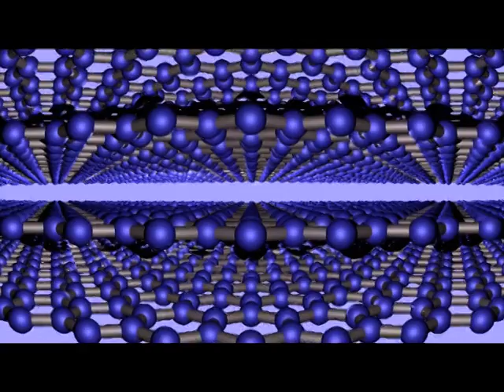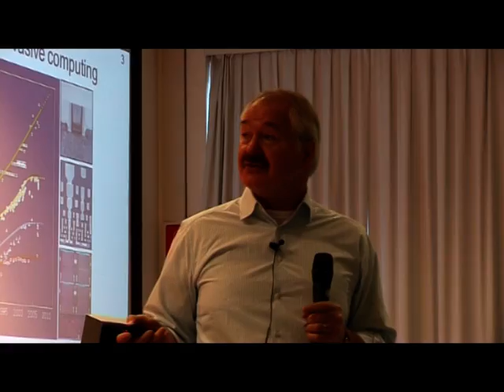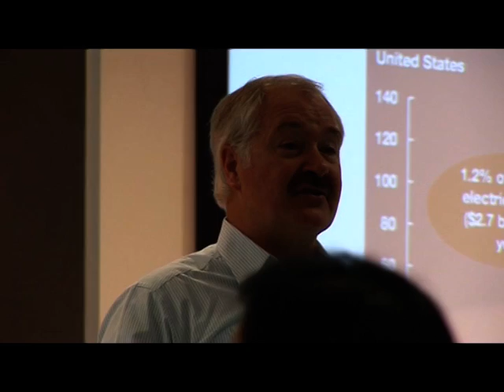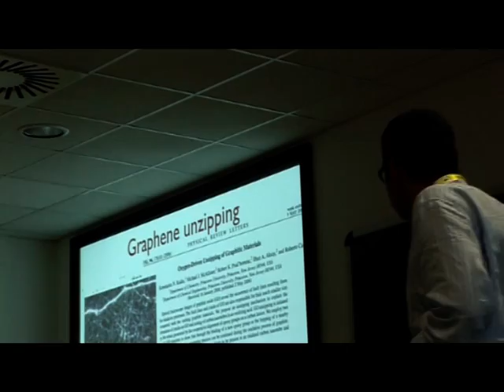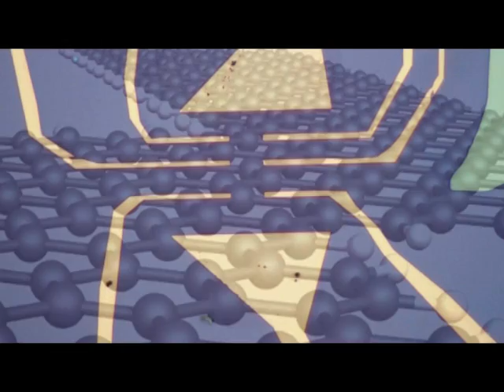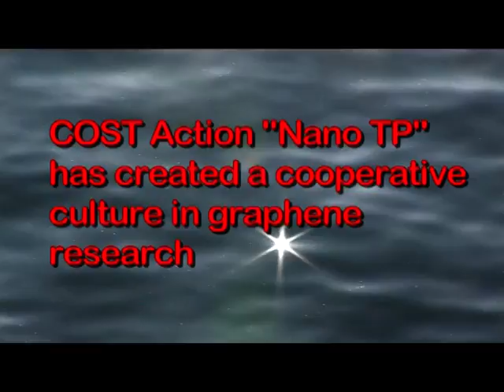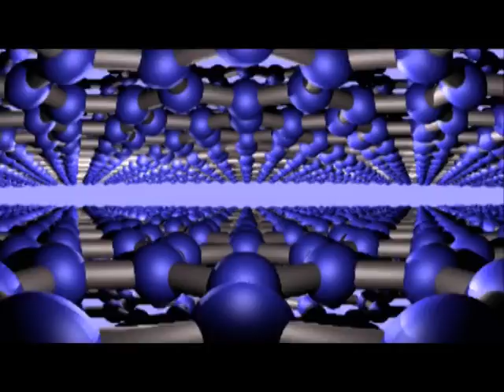The Future for Graphene?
Scientists working in the field of nanoscience and nanotechnology discuss the future for the new monolayer material, graphene, at the COST NanoTP meeting in Trieste 2011.  Will graphene live up to its promise, is graphene the new silicon?